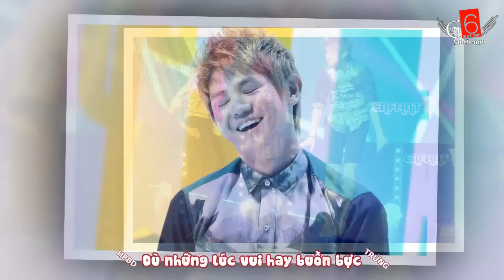Chúc mừng sinh nhật Trứng yêu của G6 ^^ - Trangpth ♥ ♥ ♥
Sincerely thanks to masters-nim fansites for your precious photos ^^~
Chúc mừng sinh nhật chị yêu - translator ham hố nhiệt tình nhất của G6 ^^~